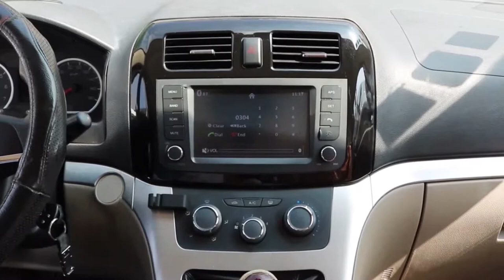screen protector for car touch screen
Compare the film and screen
1.Wipe the screen with an alcohol wipe
2.Wipe dry with a lint-free cloth
3.Use a vacuum cleaner to remove surface dust

Step 1:Use a suction cup to hold a corner to pinpoint the position.
Step 2:Automatically adsorbed and Reserve 1 mm gap for easy removal.
Step 3:Squeeze the suction cup hard. Can't be hard pulled Step 4:Put down to avoid damage to the glass film.

Tempered Glass film VS PE soft film
1.Automatically adsorbs and exhaust well. Almost no bubbles . / Exhaust bad with many Bubbles.
2. No scratches 9H hardness / Easy to scratch 3H hardness
3.Oil resistant, Easily wipe off the oily pens traces / Non-Oil resistant.
4.Glass film burst within debris, safe operation.
car navigation screen protector
car navigation protective film
car accessories
car display screen protector
car gps screen protector
car accessories online shopping
car touch screen protector
car with biggest navigation screen
car navigation display protector
Car Accessories Factory
Car Accessories Manufacture